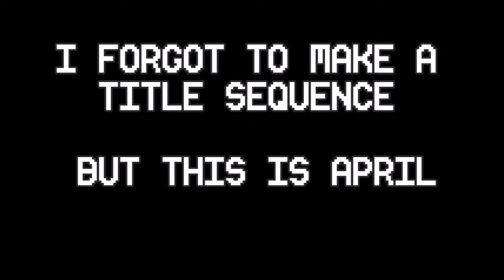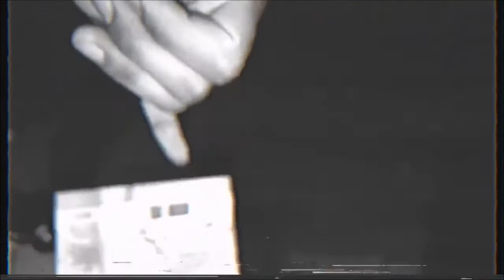Monthly Moments - S1/E4 April 2018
rate nice one this month ay